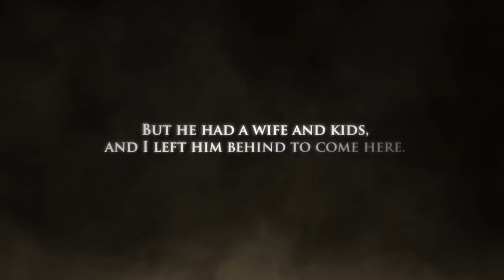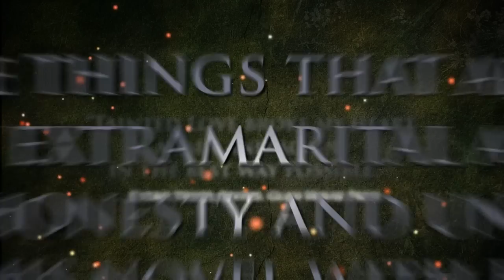TAINTED LOVE Official Book Trailer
Isabel thought her life was on track -- she was doing well in school, moving quickly toward her future, and deciding who she wanted to be. Best of all, she'd reunited with Tom, the love of her life. But it doesn't take long for her history -- and his -- to start catching up with them, presenting a range of uncomfortable questions. Does he really love her? Are they meant to be together? And what exactly has he been doing in their time apart?

TAINTED LOVE, Book Two of the SWEETEST TABOO SERIES, COMING March 2013